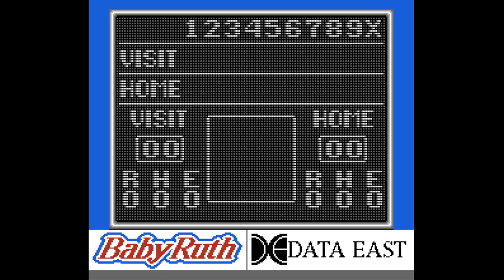Bo Jackson Baseball - Nintendo Entertainment System - Intro & Title Screen